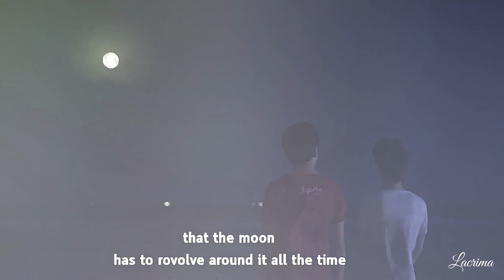Ming & Kit | Thousand Years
A little something after I finished 2moons2 and fell in love with those cuties. I squeal everytime I see Kit or Nine on my screen because he's just so damn adorable. Also expect a Forth & Beam edit from me in the future. ^-^ For some reason I really dont like Pha & Yo even though they are the main couple but Idk I just find Yo really annoying. But maybe that's just me. xD

I hope you like this. :) Tomorrow I'll for sure upload a new Tharntype edit since the new episode comes out today. :D

Show: 2moon2 (the 2019 version)
Colouring: Eveline 221